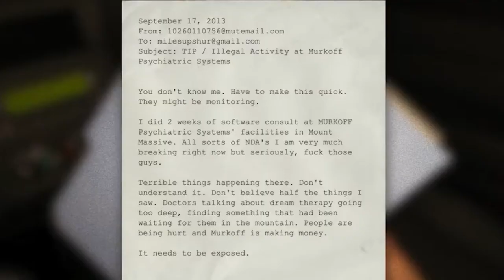Outlast: Story Explained In 5 Minutes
After receiving an anonymous email about some strange things happening at Mount Massive Asylum, journalist Miles Upshur takes a trip to the Asylum to get a look for himself. That leads us down the story of one of the most well known Horror Games of the last 10 years. Outlast. Lets break the story down!